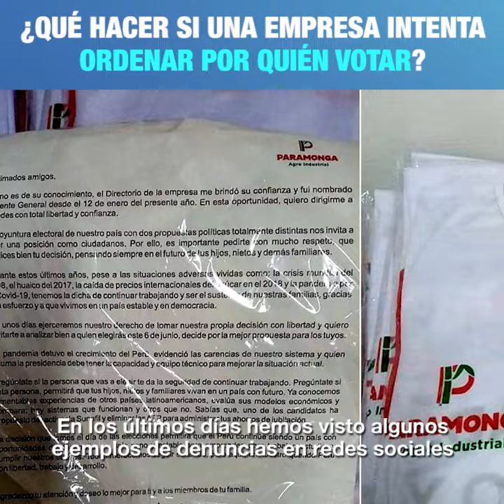¿Qué hacer si una empresa intenta ordenar por quién votar?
Buscar condicionar el voto con amenazas de despido es un delito. El abogado Saulo Galicia te lo explica en menos de 2 minutos.